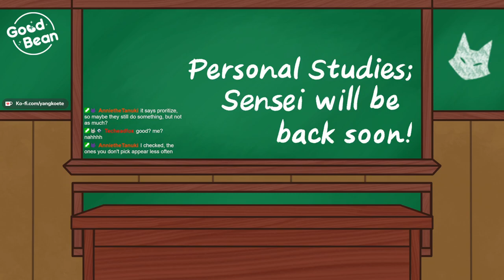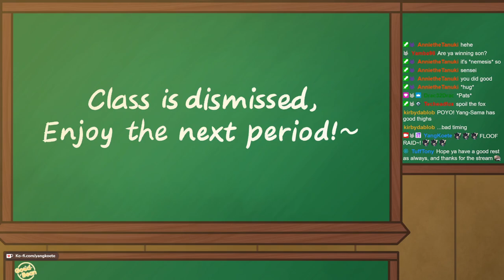SO THE SECOND ONE TOO! - Hades II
A friend of mine bought this for me! Let's enjoy the early access~!